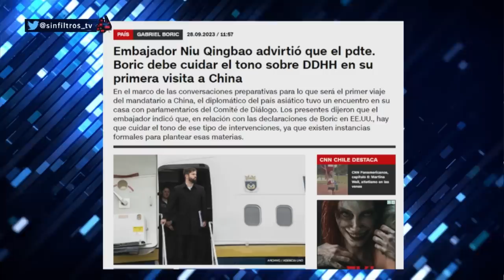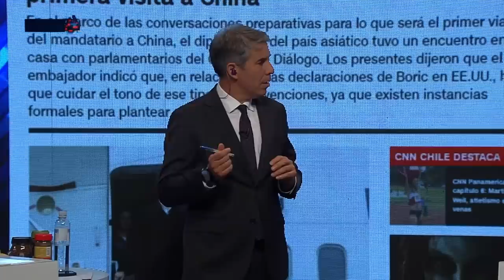¡TODOS TENSOS! por RIESGOSO VIAJE de BORIC a CHINA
¡Alta tensión! 🔥 En el episodio de hoy los panelistas: Katerine Montealegre, Dauno Totoro, Agustín Romero, Camila Musante, Elizabeth Rodríguez, Carlos Insunza, Giovanni Calderón y Paulina Vodanovic analizan y debaten la contingencia. 🇨🇱 Prepárate para un acalorado cruce de ideas.

¿Estás listo/a para un debate con alta tensión? 🥊 Nuestros panelistas desgranan los temas más importantes del día: Tras criticar abiertamente las violaciones a los derechos humanos en varias naciones, anuncia su visita a China y una reunión con Xi Jinping. Sin embargo, tras un encuentro entre parlamentarios chilenos y el embajador chino, se advierte a Boric sobre "cuidar el tono" en sus declaraciones. Las tensiones aumentan mientras las autoridades chinas insisten en mostrar su preocupación por los derechos humanos.